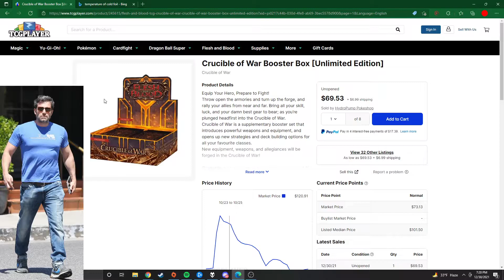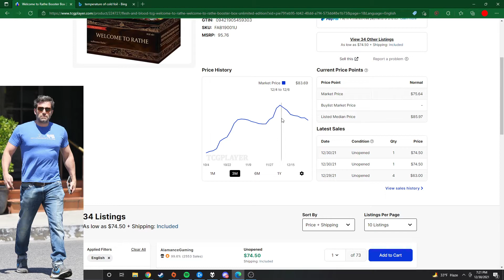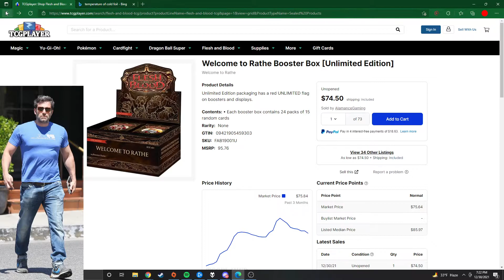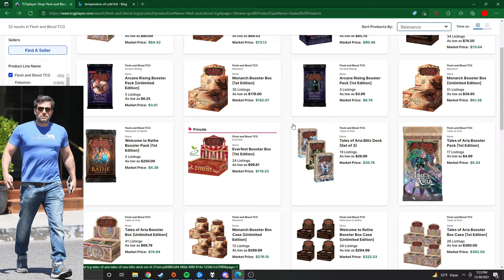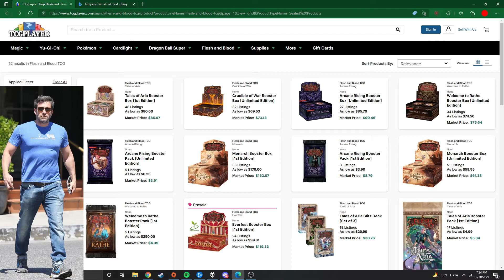Vibe Check FAB Unlimited BOXES (Flesh and Blood TCG 12/30/21)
THEY ARE NOT BEING PRINTED EVER AGAIN